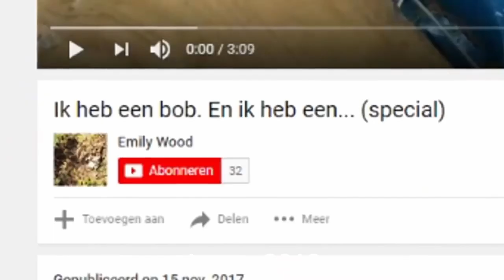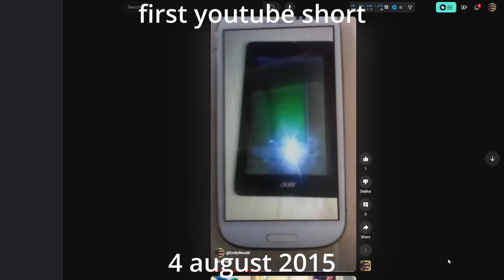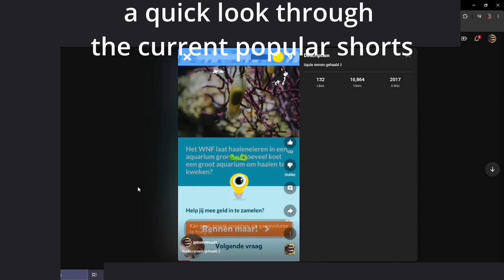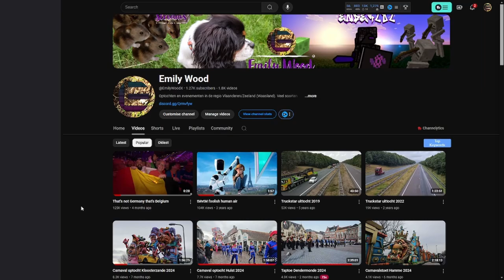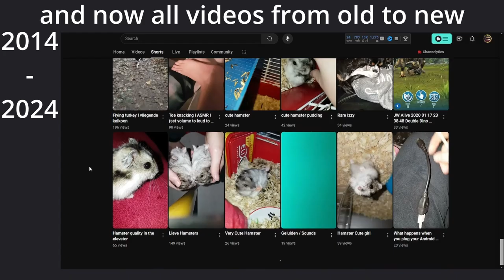My channel is a decade old now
Mijn kanaal is een decade oud nu
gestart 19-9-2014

suggested titles
10 YEARS of YouTube! What's NEXT for My Channel?
Can I STILL Make it BIG on YouTube After 10 YEARS?